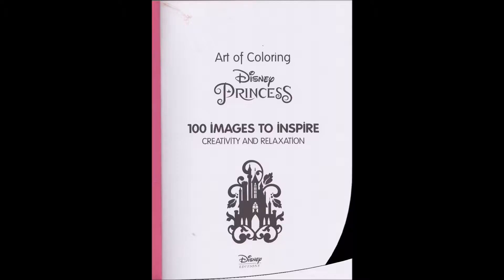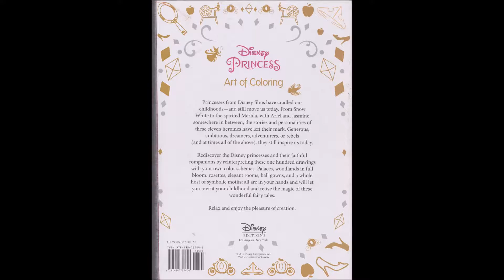disney princess 100 images to inspire by disney editions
disney princess

disney editions

disney editions